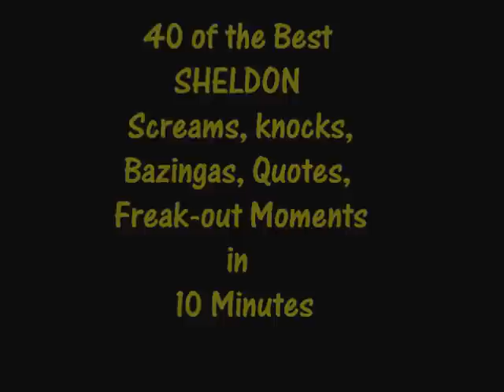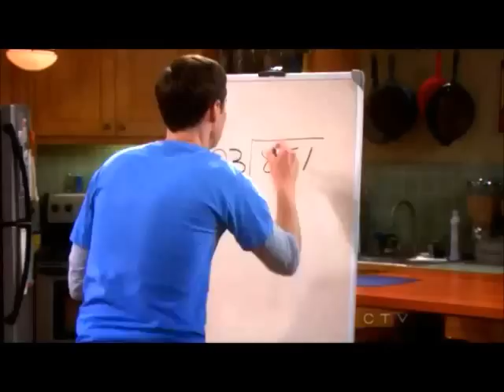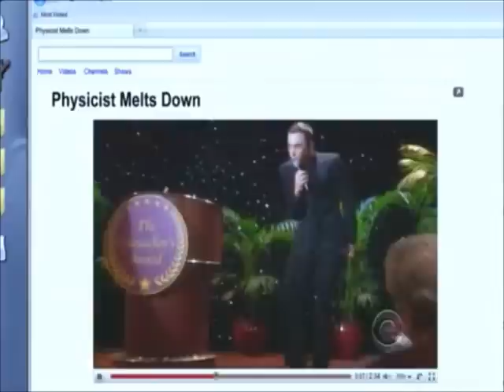Sheldon Cooper - 40 Best Screams, Knocks,BaZingas,Freak-outs,Quotes in 10 Minutes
As a Big " The Big Bang Therory" Fan... I put together 40 of the Best Sheldon Screams, Knocks, BaZingas, Freak-outs, Quotes in 10 Minutes. . . . . I do not own this material, I made this for fans of the show.